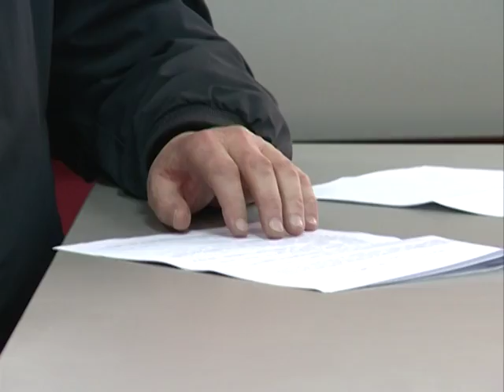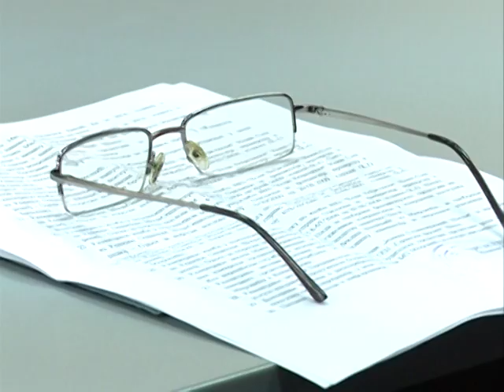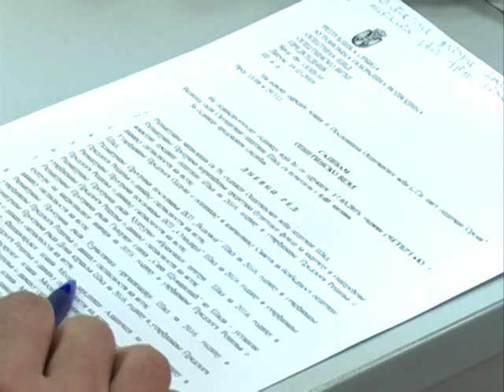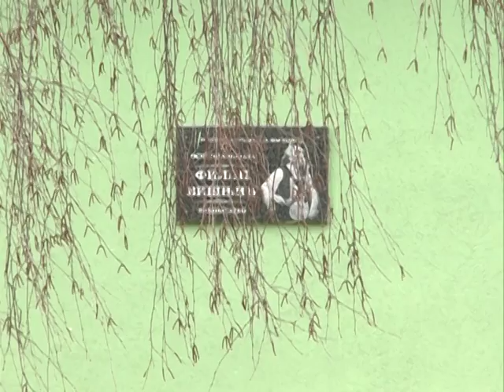Opstinsko vece Sid 17 03 2016